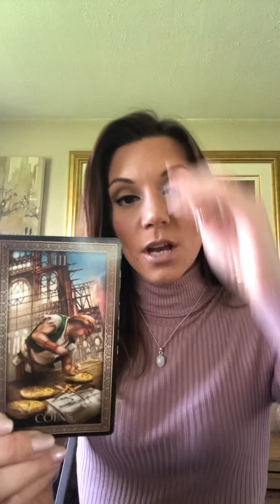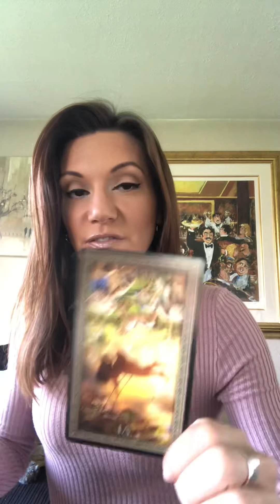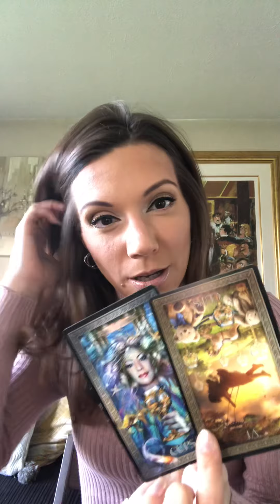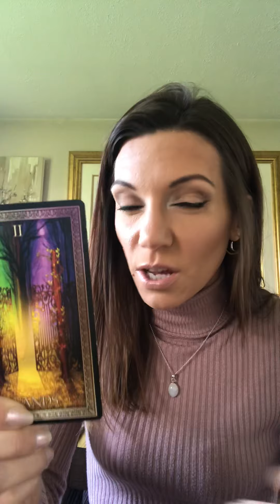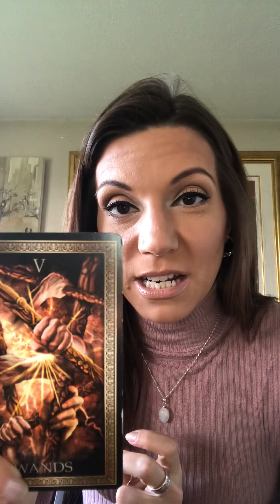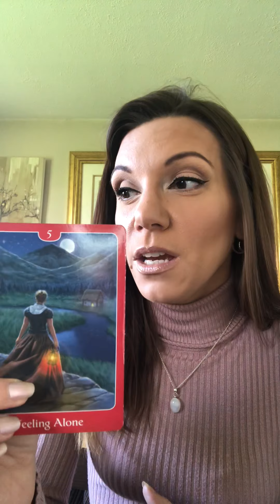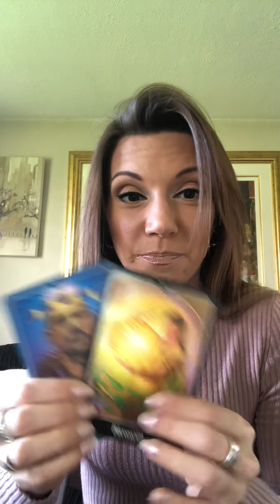CAPRICORN The last part of Capricorn season. ATB x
@KrypticKirsty insta